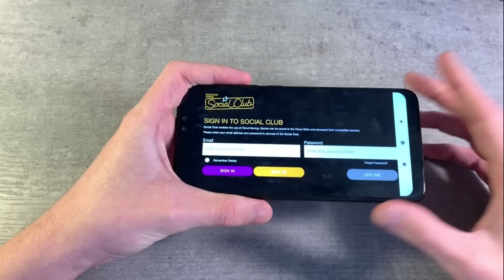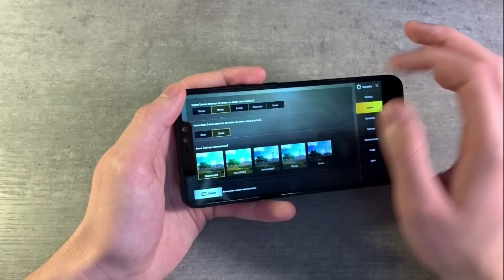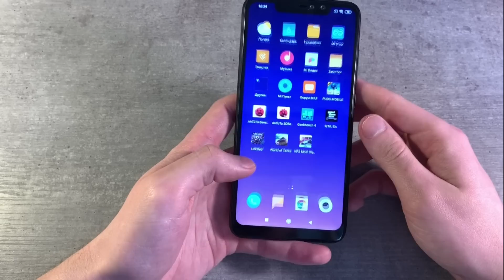Игры Xiaomi Redmi Note 6 Pro (GTA:SanAndreas,PUBG:Mobile, NFS:MostWanted)